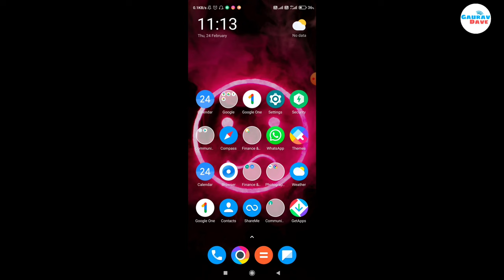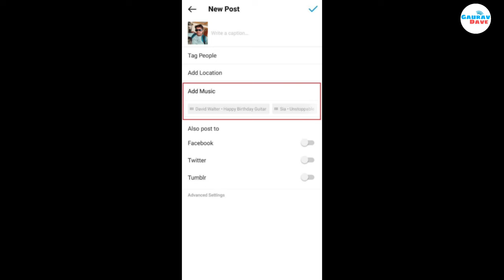Instagram Post Par Music Kaise Dale | Instagram Par Music Ke Sath Photo Kaise Post Kare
Instagram post me music kaise dale | Instagram Par Song ke sath photo Post Kaise Kare

Add music in insta post new update.

Instagram post me music kaise dale,
instagram main post par song kaise lagaeni,nstagram par post par song kaise lagaen,instagram story me photo par song kaise lagaen